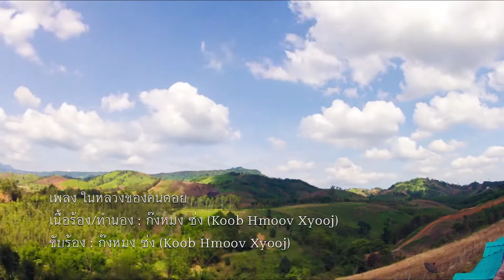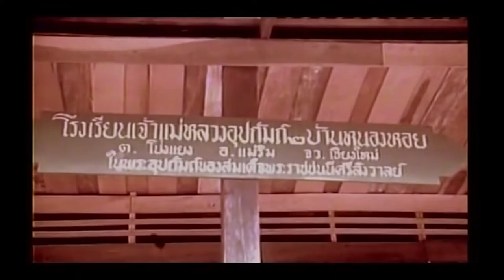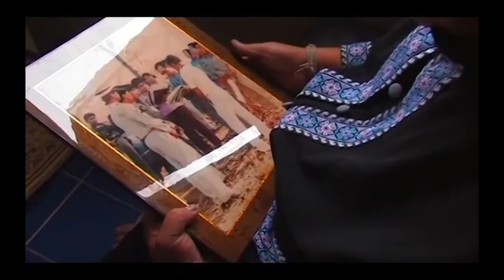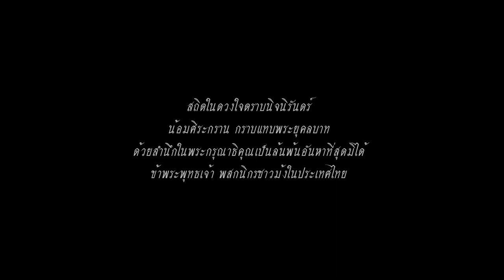เพลงในหลวงของคนดอย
บทเพลงระลึกถึงพระมหากรุณาธิคุณ
ของพระบาทสมเด็จพระปรมินทรมหาภูมิพลอดุลยเดช รัชกาลที่ ๙
ที่ทรงมีต่อพสกนิกรชาวม้งในประเทศไทย ตลอดระยะเวลาแห่งการครองสิริราชสมบัติ
เพลง ในหลวงของคนดอย
Tus sau thiab hu : Koob Hmoov Xyooj